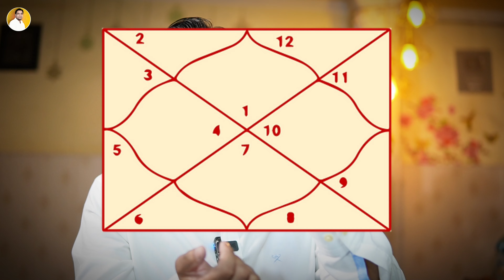शनि सूर्य को अपना ग्रहण कब लगाते हैं ? Problems Related Sun Saturn in Life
Using Gadgets in My Videos:

lens – 50mm

Sigma lens 30mm f 1.4